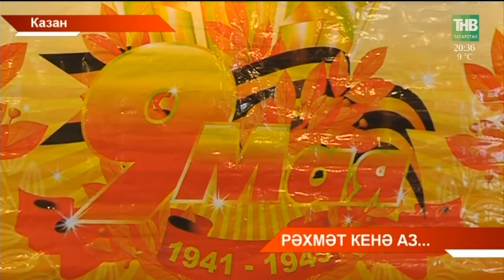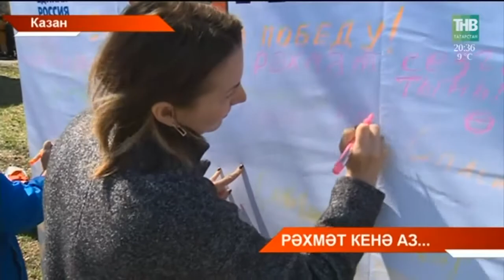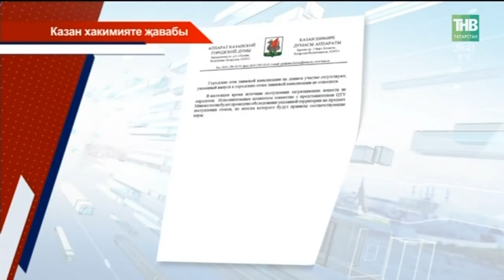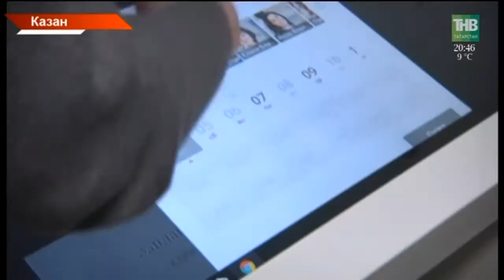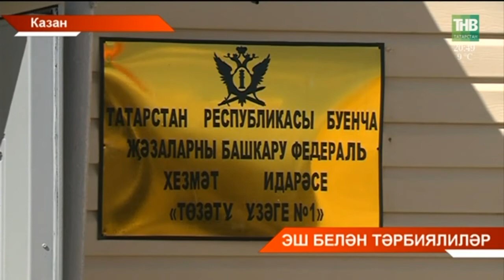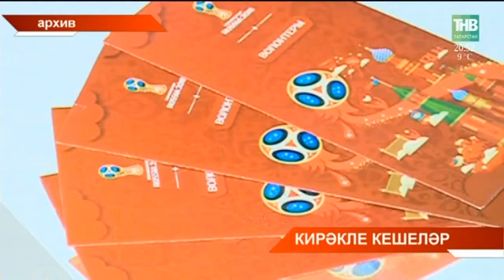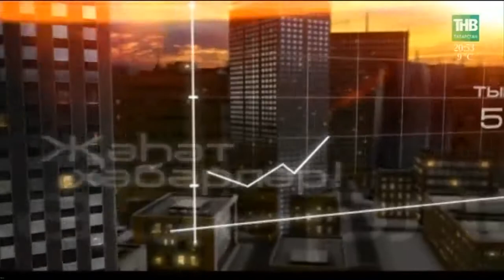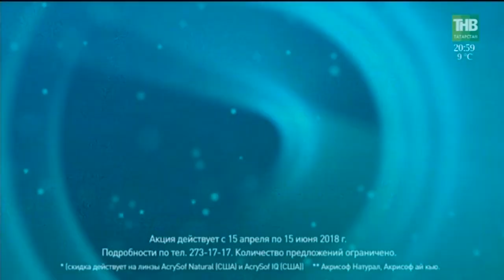Татарстан хәбәрләре 04/05/18 ТНВ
Таяну ноктасы. В эфире: пн, вт, ср, чт - 19:00

7 дней. В эфире: вс - 19:30, 21:30

Координаты:
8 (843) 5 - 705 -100